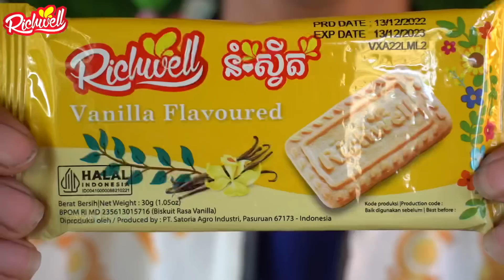បន្លំខ្លួនបន្លំស្នេហ៍ ភាគ៤/ពីនំស្វីត Richwell /ក្រុមកូនខ្មែរ